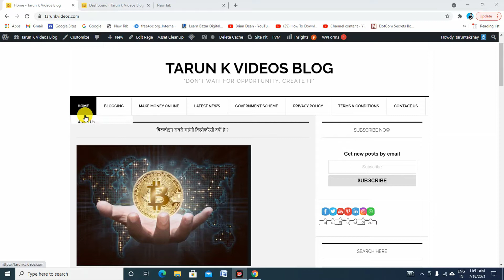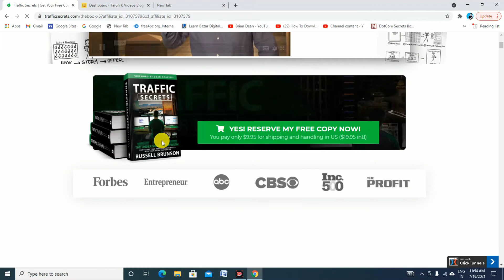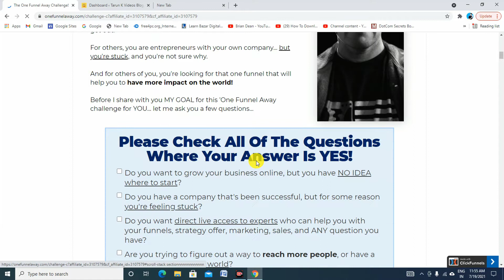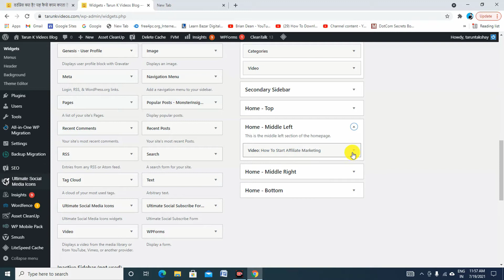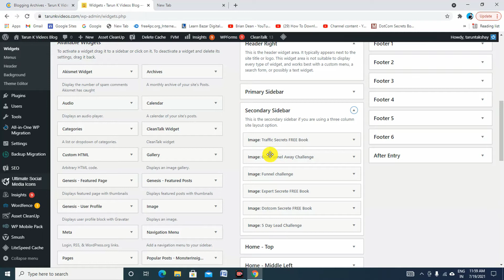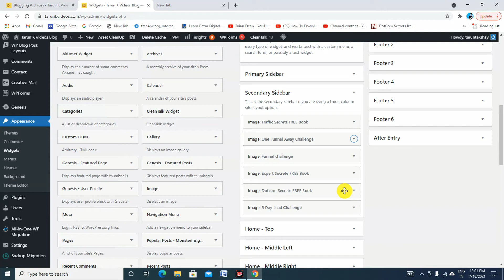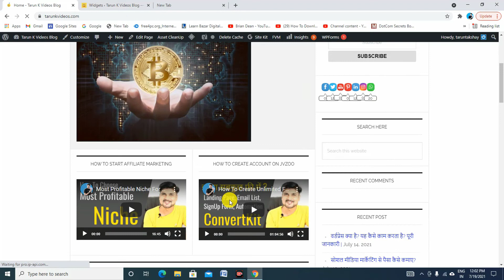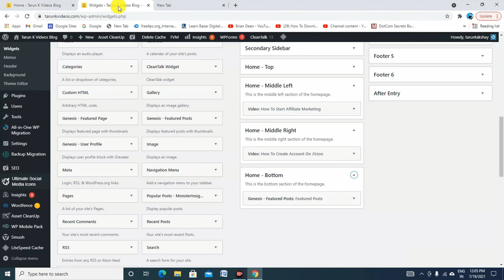Website पर एफिलिएट प्रोडक्ट प्रमोट करना सीखे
In This Video You will get to know about "How to Promote Affiliate Link On WordPress Website" if you have your own websites on WordPress or blogger then you can promote your affiliate links on websites. It is a very simple and easy step which I have explained in this video with a live demo that how you can insert your affiliate links on the sites. you can also add your affiliate product banner, poster along with links.

if anyone visiter will come to read your article then they can see your all poster and banner, he is interested then they can click and go to direct landing page or sales sites. if they buy any product through your links then you will get a commission. if you don't have WordPress websites then you can do the same thing with blogger.com.

Please Check out These Videos. It will help you A lot